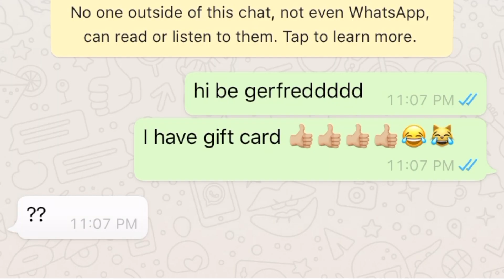the power of the 19 dollar fortnite card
19 dollar fortnite card is so powerful. Using the 19 dollar fortnite card, you can get girls. Tutorial and demonstration of easy steps on how to get a girl so fast!